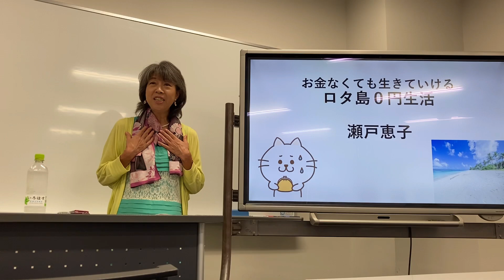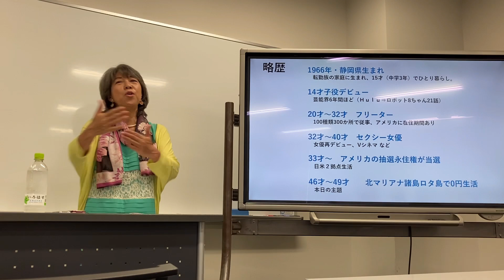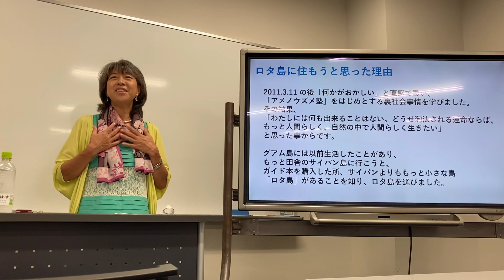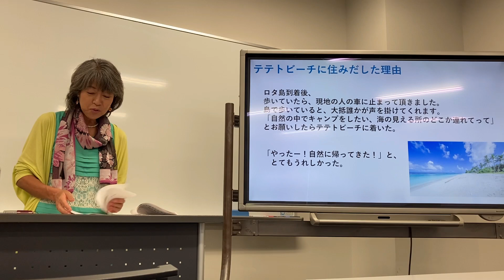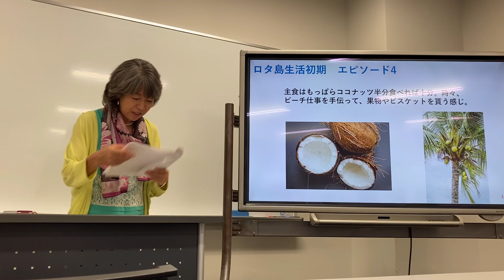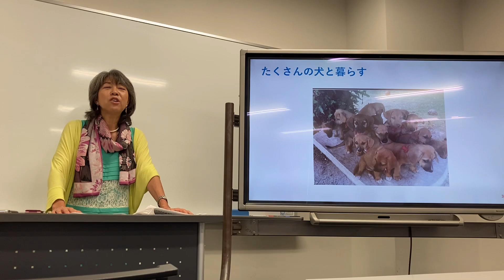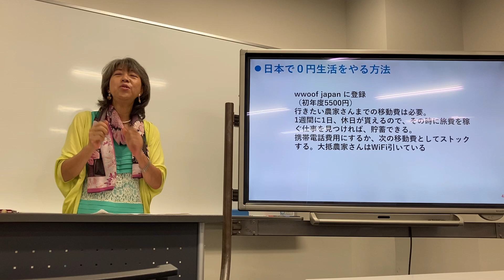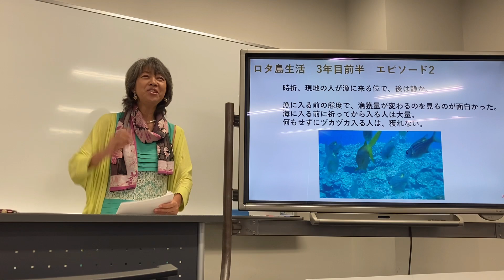2023.6.23 【ロタ島0円生活】名古屋の大学にて講演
1年前にアップロードする時間がなく、
出来なかった未公開動画です。

この前にアップロードした
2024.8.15 動画と説明も、どうぞご覧下さい。